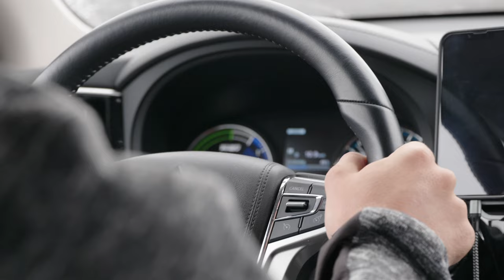Com’è l’Islanda per un fotografo?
In questo video parte 2, continuamo a portarvi con noi nel nostro viaggio fotografico nella meravigliosa Islanda, un viaggio di 9 giorni svolto nel agosto del 2022 in compagnia della Leica SL2-S con il 24-90mm f2.8-4 prestatoci da Leica Camera Italia e della nostra ormai consolidata Canon 5D mark IV con il 16-35mm f4 IS e del 70-200mm f2.8 IS II, il cavalletto Manfrotto 190 e il nuovo microfono lavalier Pixel connesso all'iPhone il tutto dentro al nostro fidato zaino di viaggio Mantova, tutti i link per gli acquisti in fondo alla descrizione.

Scoprite insieme a noi i migliori spot fotografici di quest’isola.

DAY 1
Visite a Thingvellir, Strokkur, Gulfoss, Hifoss

DAY 2
Visita a Oddi, Seljalandsfoss, Þórsmörk, Skògafoss, Solheimasandur (aereo distrutto), Dyrhólaey, Rreynisfyara

DAY 3
Visita a Maelifell, Landmannalaugar, Svínafellsjökull Glacier, Diamond Beach

DAY 4
Visita a Vestrahorn, Hvalnes Nature Reserve Beach, Krossanesfjall, Fauskasandur

DAY 5
Visita a Stuðlagil Canyon, Dettifoss, Mývatn, Goðafoss + wale watching ad Akureyri

DAY 6
Visita a Siglufjörður, Church in Víðimýri, Reykjafoss, Hvítserkur Hvítserkur, Kolugljúfur Canyon

DAY 7
Visita a Monte Kirkjufell, Snæfellsjökull, Búðakirkja

DAY 8
Visita all città di Reykjavík + trekking al vulcano Fagradalsfjall

DAY 9
Relax al blue lagoon, Krusuvik, Sandvik, Hafnarberg

Prossimamente uscirà un video dedicato alla Leica SL2-S con una recensione durante questo viaggio, continua a seguirci per non perderlo!

Si ringrazia Leica Camera Italia per averci prestato l’attrezzatura.